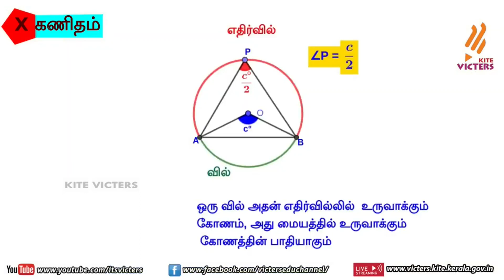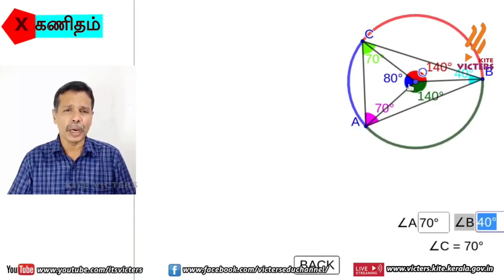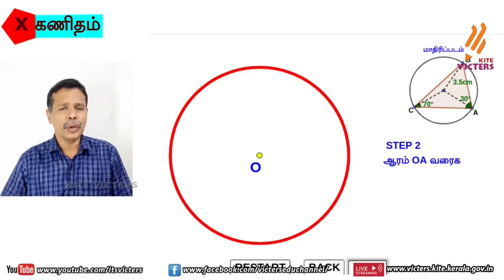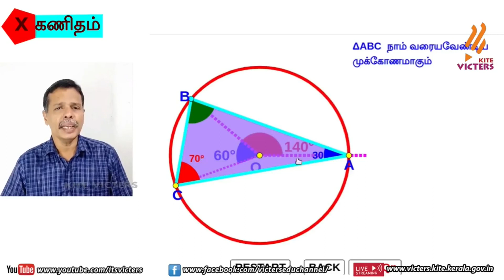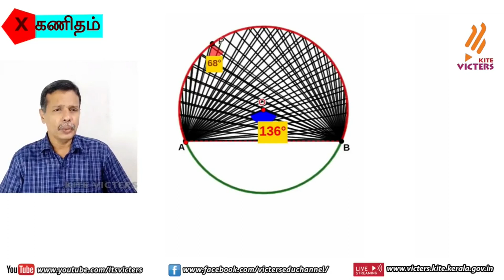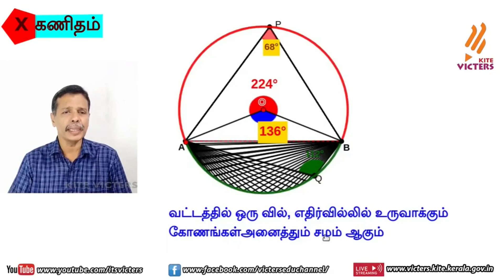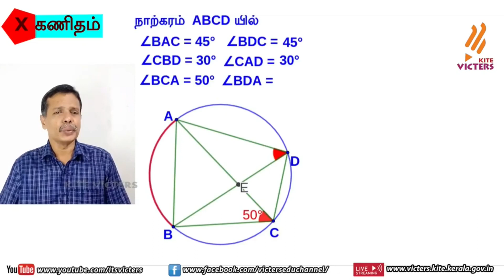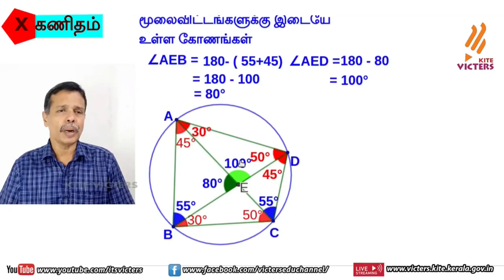FB2 KITE Palakkad STD 10 Mathematics Chapter 2 Episode 12 First bell Tamil medium பஸ்ட் பெல்